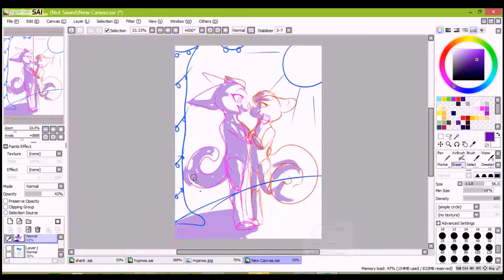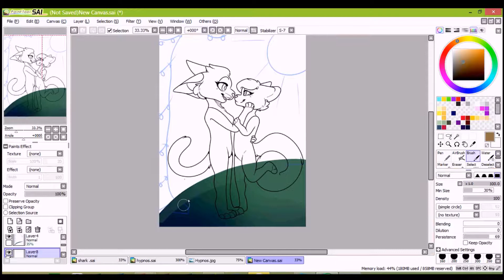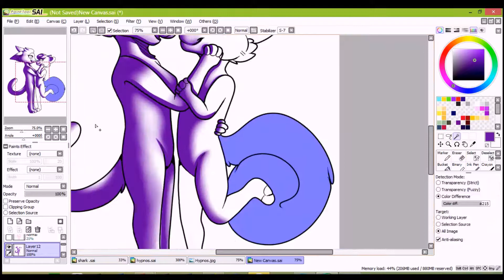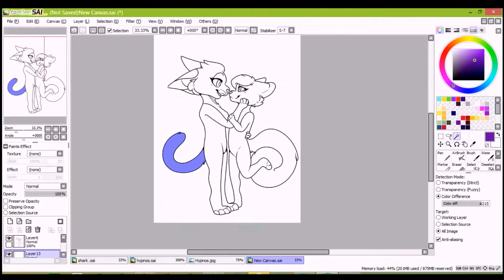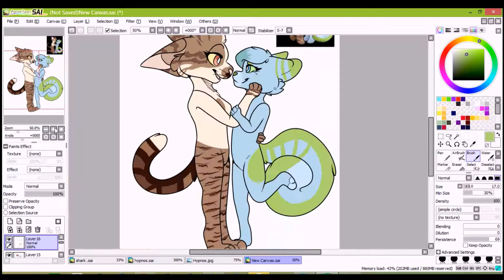Perfect Speedpaint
A piece for a friend of mine because she is making a cute PMV for her girlfriend with art of them from other artists and I wanted to chip in!
Instagram: Galaxiimutt or Artofthegalaxii
Furry Amino: Galaxiimutt
Deviantart: Galaxiimutt